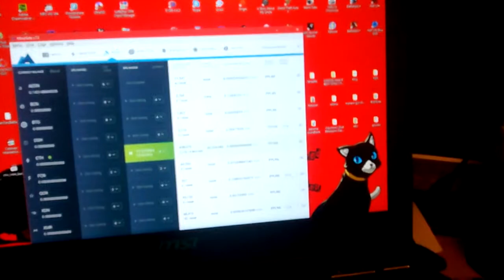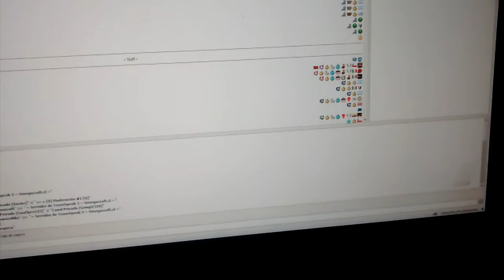Lo que hago cuando me aburro